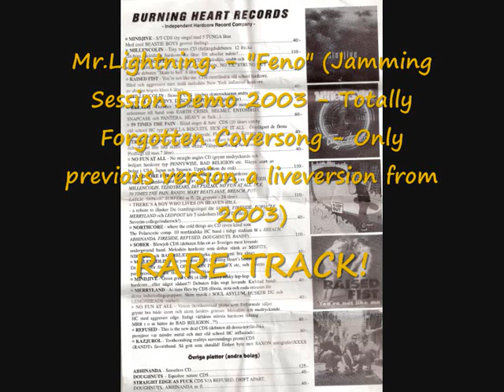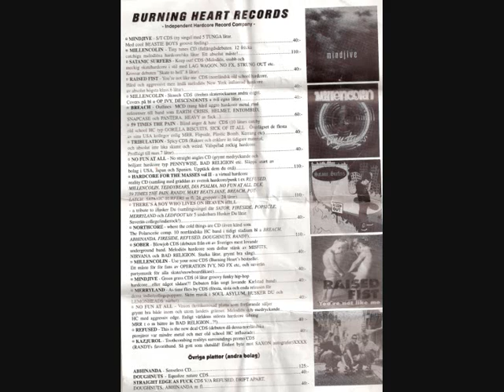Mr.Lightning. - Feno (Forgotten Jamming Session Demo 2003) Lo-Fi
Mr.Lightning. - Feno (Jamming Session Demo 2003 - Totally Forgotten Coversong - Only previous version a liveversion from 2003) Not so good sound version but the only one available. Actually a 2nd version is following the last 30 seconds of this version in the end..."Feno-lized" LO-Fi!